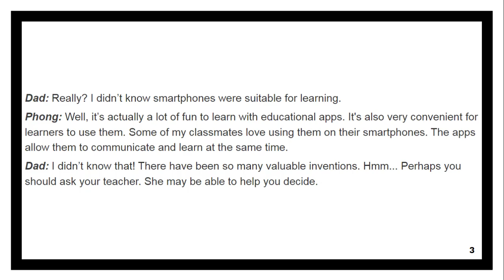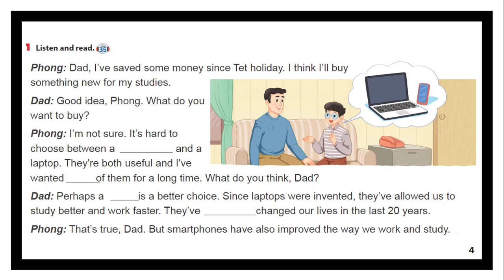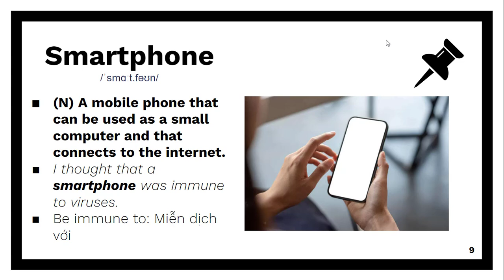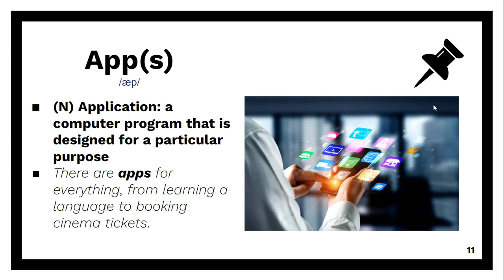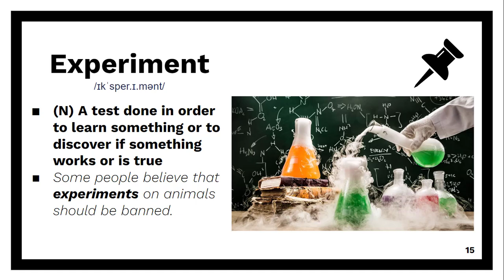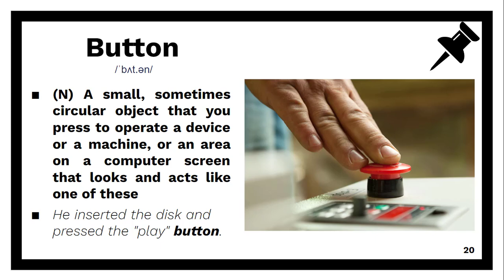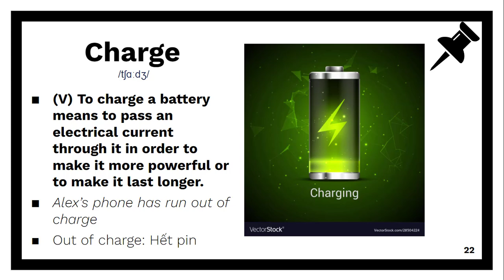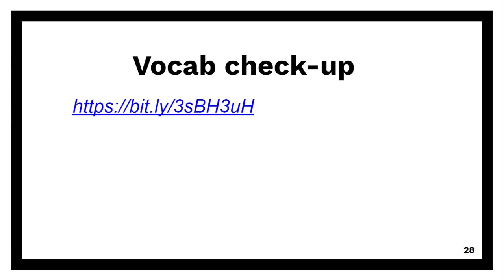TIẾNG ANH 10- GLOBAL SUCCESS - UNIT 5: INVENTIONS - Listening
- Các bạn đang xem kênh ĐAM MÊ TỰ HỌC, chắc chắn các bạn đang quan tâm tìm hiểu, khám phá sức mạnh vô hạn khẳ năng tự học, tự khám phá. Chắc chắn rằng những nội dung được chia sẻ trong mỗi video bài học sẽ thoả mãn trí tò mò của các bạn về thế giới tin học rộng lớn bao la.
- Kênh ĐAM MÊ TỰ HỌC là kênh đầu tiên truyền tải những nội dung của chương trình sách giáo khoa mới 2018 ở cấp THCS , THPT VÀ CÁC KĨ NĂNG TRONG CUỘC SỐNG  một cách dễ hiểu, dễ nhớ, và áp dụng ngay được vào trong quá trình thực hành.
CÁC THÔNG TIN VỀ GIÁO VIÊN